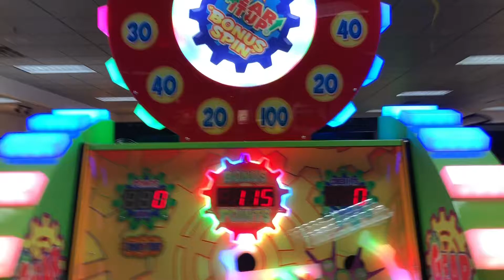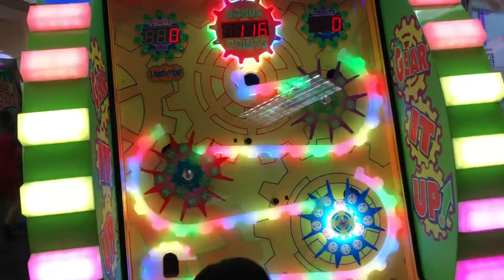Chuck E.Cheese’s Gear it Up Game Fun Highlights(Plainview🇺🇸USA)Kids gaming zone Bonus Fungame Vlog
Chuck E. Cheese’s
Chuck E. Cheese’s games
Chuck E. Cheese’s plays
Chuck E. Cheese’s arcades games
Chuck E. Cheese’s fun’s

Chuck E. Cheese’s tour
Chuck-e-Chese
Chuck-e-Chese tour

Chuck E. Cheese’s surprise

Chuck E. Cheese’s online games

 Gear it Up Game Chuck E. Cheese’s Plainview USA 🇺🇸 Gaming zone tour 4K highlights

Special Thanks 🙏